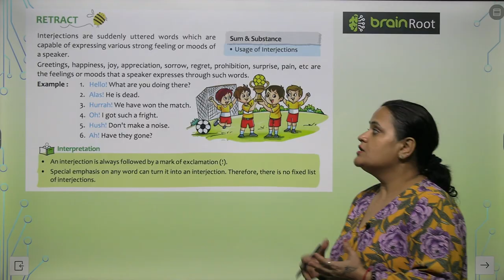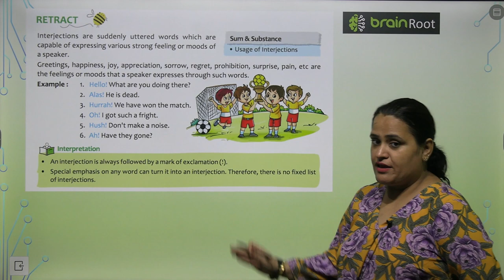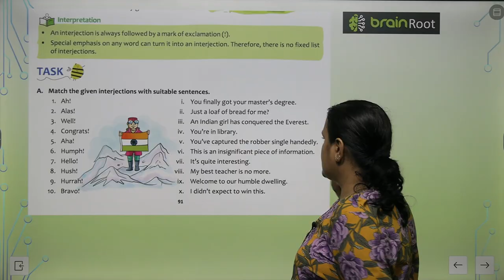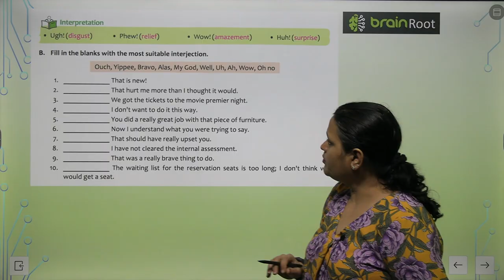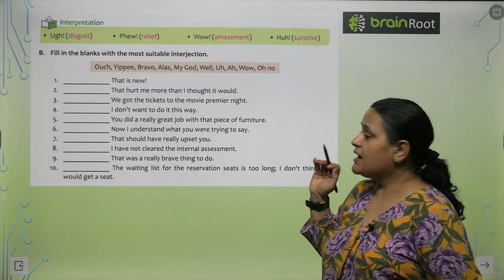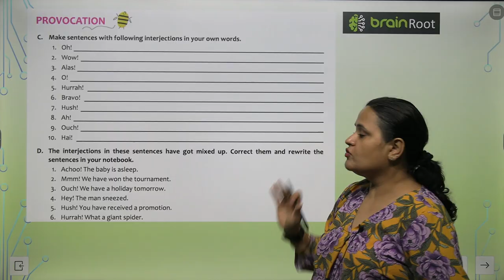AMIT PUBLICHING HOUSE GRAMMAR CLASS 8 CHAPTER 17 INTERJECTIONS